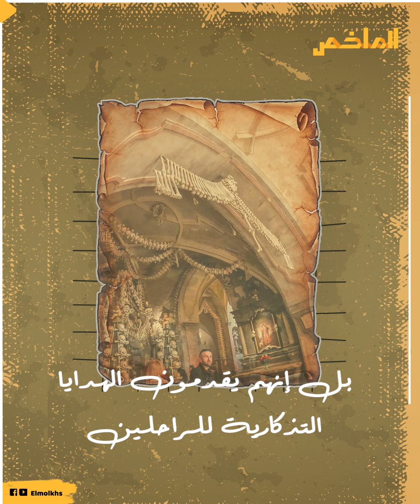ظهرت فيها أرواح الأحياء بعد رحليهم.. أكثر المعابد رعبا في العالم.. ماذا يحدث في كنيسة الراحلين؟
رغم أنها من أرقى الدول التي تتمتع بجاذبية شديدة لدى روادها، فهي من الدول التي يهرول إليها الزوار للتمتع بجمال الطبيعة، بل ويوجد بها المزارات السياحية المختلفة،
فضلًا عن أن الأجواء التي توجد في المناطق السياحية من إضاءات وغيرها، قلما يجده الإنسان في أي مكان آخر على ظهر المعمورة، فرغم كل هذا الزخم في تفاصيلها،
وحرص الزوار على الذهاب إليها، بل ومشاهير العالم على ارتيادها، فما هي قصة كنيسة الراحلين المرعبة؟ وأين توجد؟